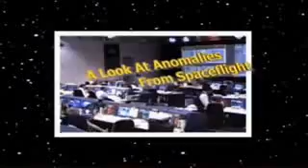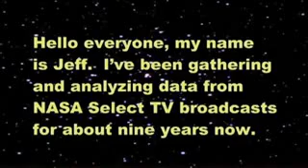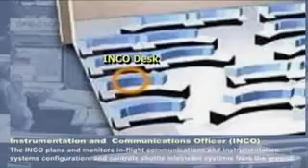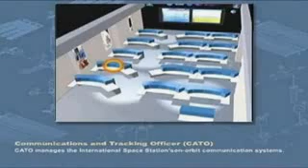UFO's & NASA 1